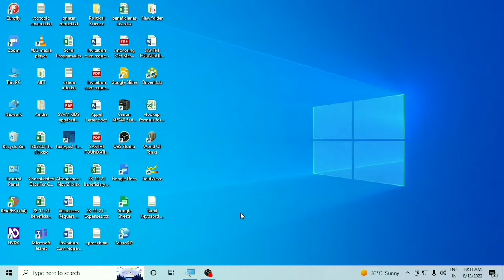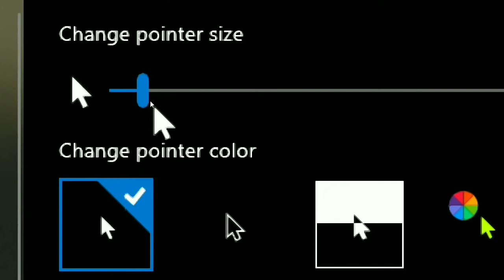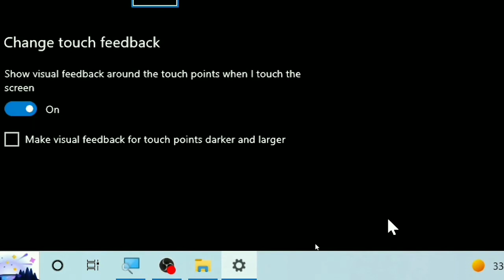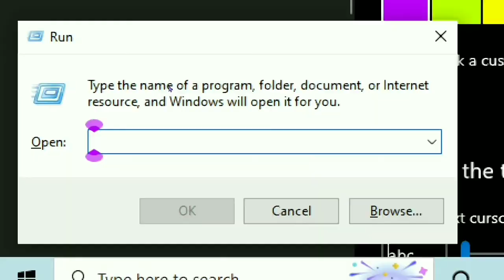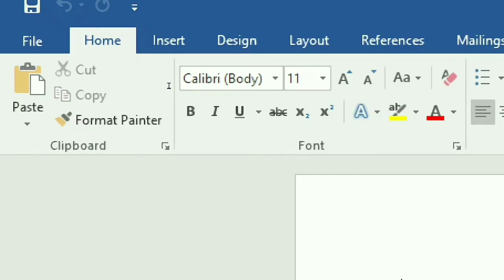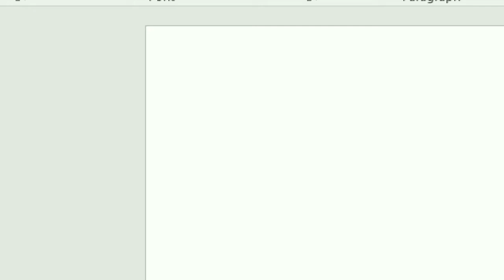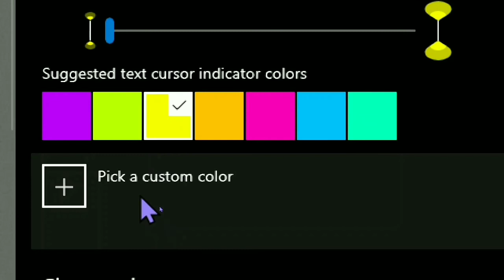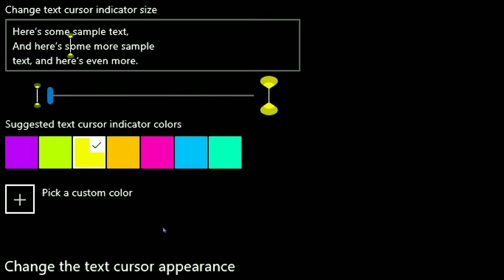accessibility features in windows 10_11 specially for person with low vision with Bharathi part 2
dear friends in this video we are going to see
how to access all the accessible feature  in windows 10_11. specially for person with low vision.
Video edited by Bharathi Thanjavur.
Thanks to VTC Saksham.

inaiathendral is an virtual university